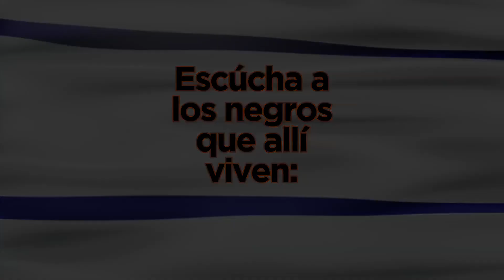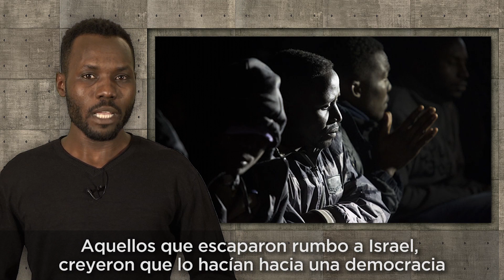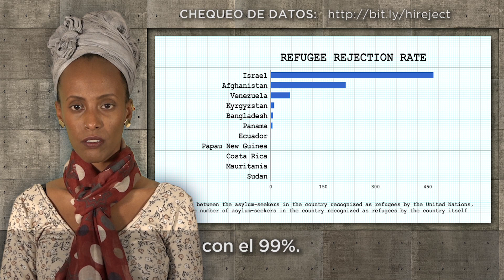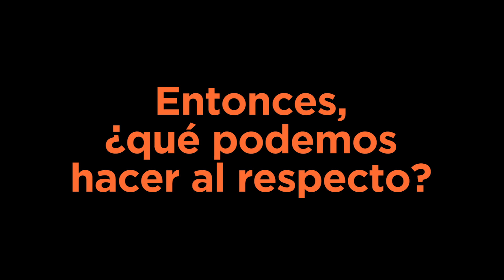¿Acaso las vidas negras importan en Israel?